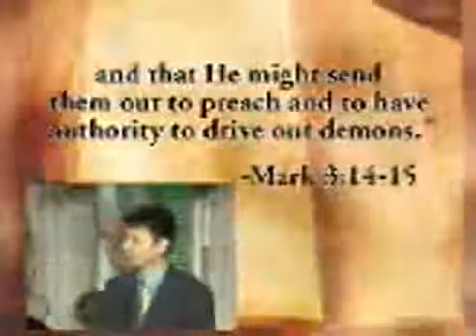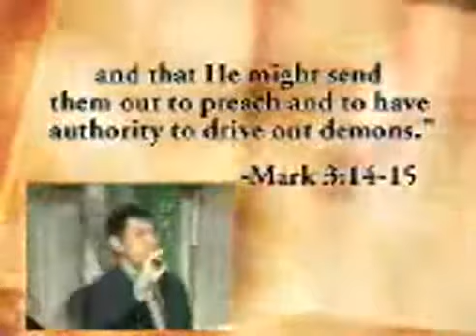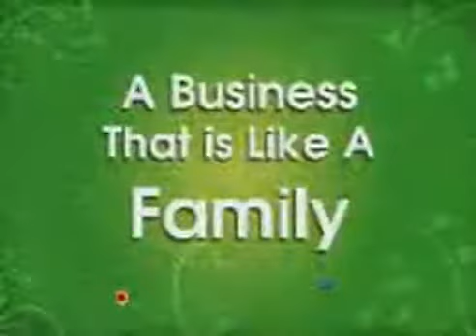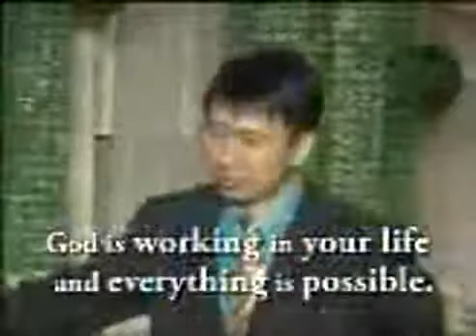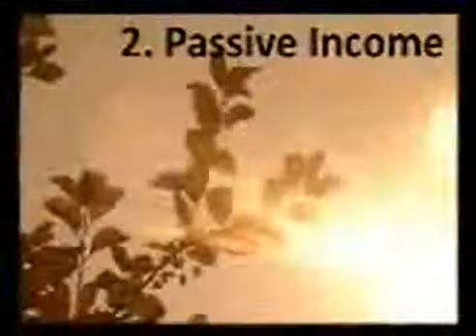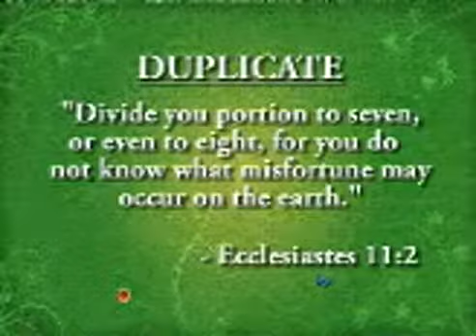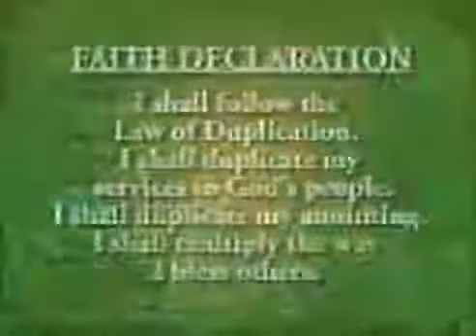Prosper - Duplicate Powertalks Bo Sanchez